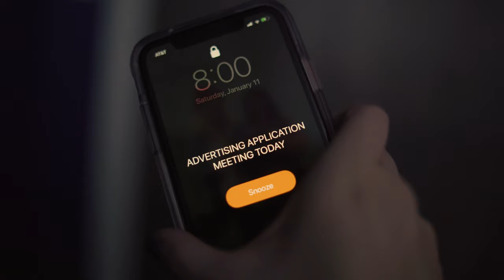BYU Advertising Application Winter 2020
I got in!